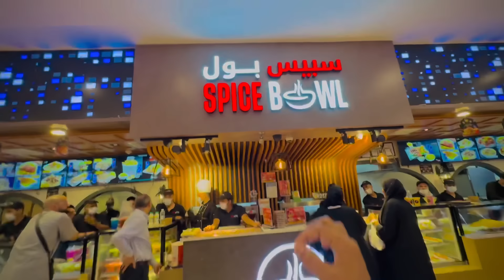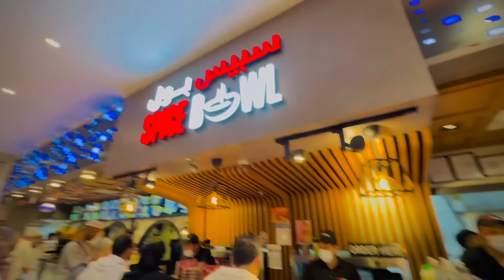MADINA MUNAWARA punch Gaye ❤️ || MAKKAH 🕋 to MADINA by ROAD 🚎